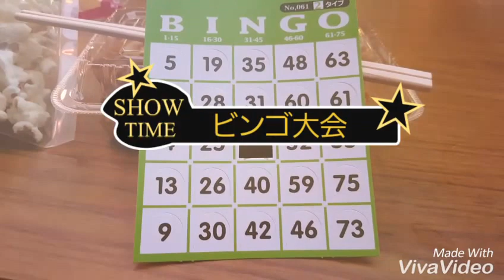横野子供会夏祭り2016